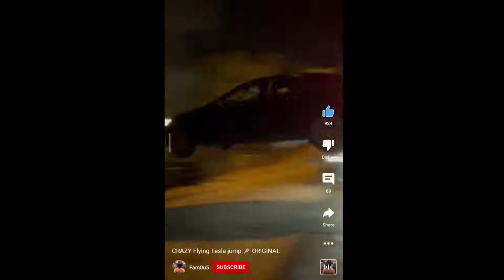Crashing Tesla's | FORTNITE